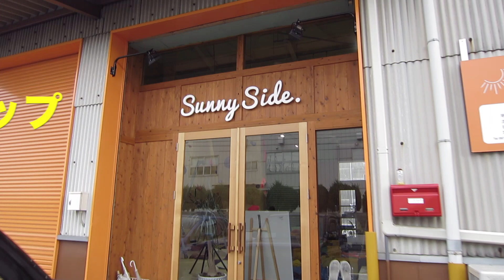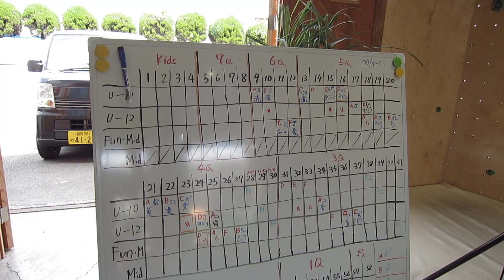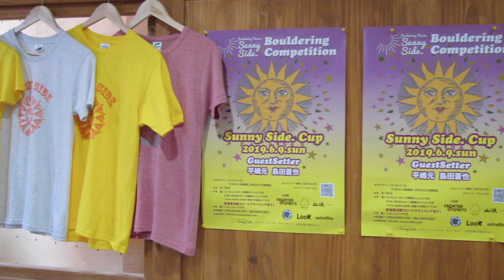サニーサイド・カップ セット風景（セッター・平嶋元・島田蒼也）